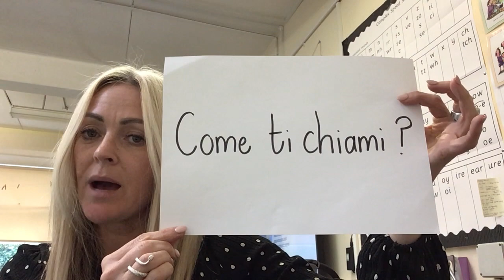Mi chiamo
Learning how to say my name is in Italian